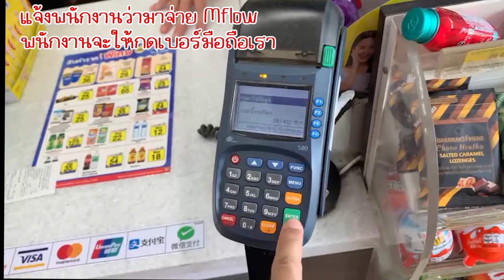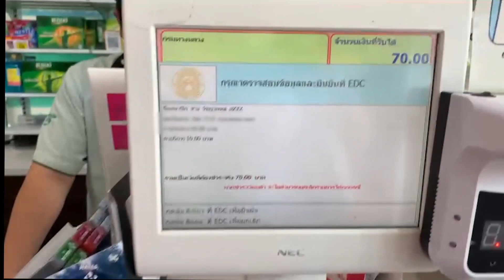ห้ามรถไม่ลงทะเบียนผ่านทางด่วน Mflow ถ้าผ่านไปแล้วทำอย่างไร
ชำระค่าผ่านทางด่วน Mflow ผ่านทางเซเว่นอีเลเว่น 7-11